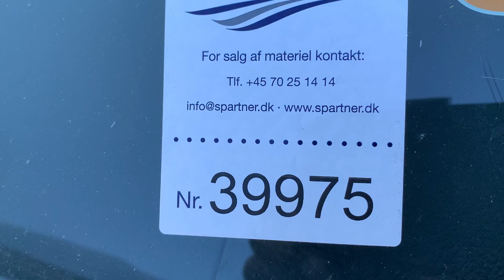B2B Auctions A/S / VOLKSWAGEN MULTIVAN 2.0 TDI LANG 180 HK 4MOTION DSG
VOLKSWAGEN MULTIVAN 2.0 TDI LANG 180 HK 4MOTION DSG

Køretøjet har været startet og kørt med, på lokationen.

KM-visning: 222.658

Der er 2 stk. nøgler til køretøjet.

Forrude, spejle og lygter er uden væsentlige synlige fejl. Venstre spejlkappe sidder løst.

Dæk - vurderet rest mønster: 1. aksel 6 mm - 2. aksel 6 mm

17" alu-fælge med brugsspor
6 sæder incl. førersæde
Solgardin på alleruder i "varerummet"
La-rust ved tankdæksel
Lille bule i skydedør
Skade på bagkofanger
Skade på højre skydedør
El- rudeoptræk i begge fordøre virker ikke
Lakskade på højre bagskærm.
Aftageligt anhænger træk

Der er ikke betalt dansk registreringsafgift på dette køretøj.

Der tilkommer ikke moms på dette køretøj.

Se foto og specifikationer for yderlig info.

Køretøj har ikke gennemgået fuld funktionskontrol.

Køretøj har naturligt slitage som må forventes i forhold til alder.

Mandag kl. 12:00 – 15:00

Onsdag kl. 09:00 – 12:00

Navn, firmanavn, adresse og CVR-nummer, skal oplyses ved mail aftale hvor der udleveres et besigtigelsesnummer.

Besigtigelsesnummer skal oplyses ved besøget for besigtigelse.

Køber skal selv sørge for afhentning af køretøj.

Køretøjet SKAL være afhentet senest 30 dage efter auktionens slutning.

B2B Auctions A/S håndterer salget af Bilen på vegne af sælger.

OBS: Da auktionsmateriellet i nogle tilfælde først bliver afhentet lang tid efter det er besigtiget, kan funktionaliteten af batterier, bremser der sætter sig fast, elektriske fejl og lignende, samt fejl direkte som følge af at køretøjet ikke anvendes, derfor ikke sikres.